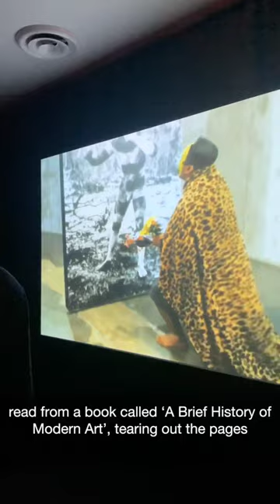NIRIN SOCIAL TOUR | Denilson Baniwa at Campbelltown Arts Centre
Denilson Baniwa, ‘Perfomance Pajé-Onça Hackeando a 33a Bienal de Artes de São Paulo’, 2019.

Video description:
The footage is a bit grainy (sorry!). In this work, Sebastian is standing in a dark room in front of a video projection of Denilson’s work, as described in the video. At the end, there is footage projected of Denilson ripping the pages of a book mentioned in yeh video